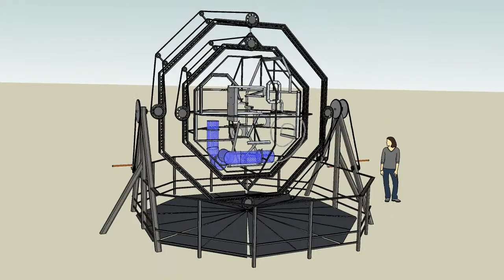GMBLMZ Fly Through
A fly through of the GMBLMZ initial design, Attoparsec's 2014 Burning Man project. It is a 4 meter gimbaled frame, allowing external control over each axis through cranks and chain drive. In the center is a 3D maze for a bowling ball. The trick, of course, will be in coordinating the motion of all 3 axes and keep the ball from falling off the tracks!